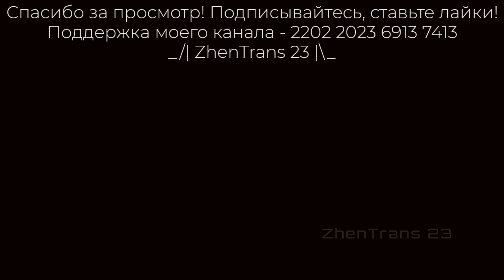Новогодние метропоезда "Москва-2020" на Кольцевой линии. новыйгод #2023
В этом видео я показал новогодние метропоезда 81–775/776/777 «Москва-2020», которые запустили на Кольцевой линии Московского метрополитена к Новому 2023 Году (который уже наступил). Два тематических состава украшены снежинками и «двумя сердцами» столицы. И ещё один необычный тематический поезд украшен серебряными кристаллами, прозвав его «серебристым» поездом. Новогодние поезда, да и весь новогодний транспорт будет ходить до 9 января. Снято 28 декабря.

Тайм-коды к видео:
00:00 – Начало.
00:10 – Станция «Таганская». Прибытие первого новогоднего поезда «Москва-2020» против часовой стрелки.
00:58 – Станция «Курская». Отправление первого новогоднего поезда «Москва-2020» против часовой стрелки.
01:34 – Станция «Курская». Прибытие/отправление серебристого поезда «Москва-2020» по часовой стрелке.
03:14 – Станция «Комсомольская». Прибытие/отправление второго новогоднего поезда «Москва-2020» по часовой стрелке.
03:50 – Концовка.